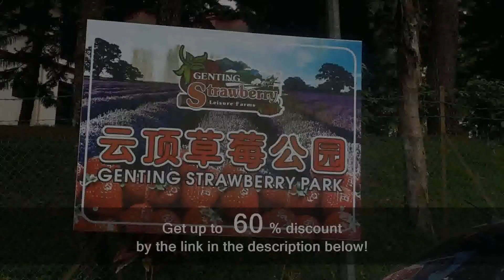Kempas Apartment Genting View Resort | Top Malaysia Hotels & Villas Review 2020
Kempas Apartment Genting View Resort | Rating 7.3
A1-12-03, Kempas Apartment, Genting View Resort 10km, 69000 Genting Highlands, 69000 Genting Highlands, Malaysia

Facilities: Free WiFi, Free Parking, Family Rooms, Swimming Pool, Outdoor Pool, Fitness Center

 Featuring mountain views, Kempas Apartment, Genting View Resort has accommodations with a garden, around 4.8 km from First World Plaza. This apartment is 4.7 km from Genting Highlands. The apartment features a flat-screen TV and 2 bedrooms. Theres a dining area and a kitchen equipped with a fridge. Sultan Abdul Aziz Shah Airport is 38.6 km from the property.